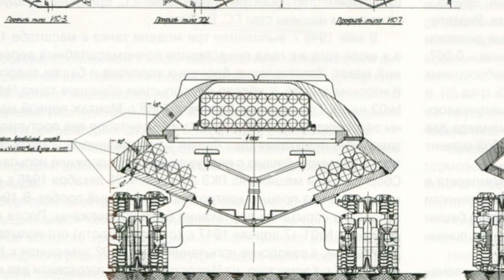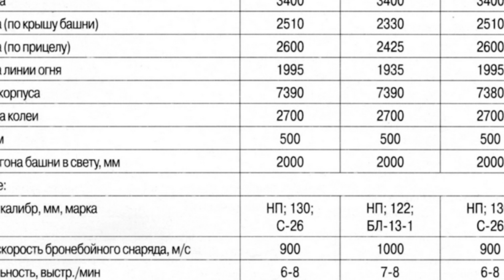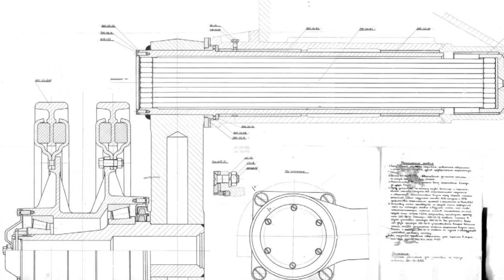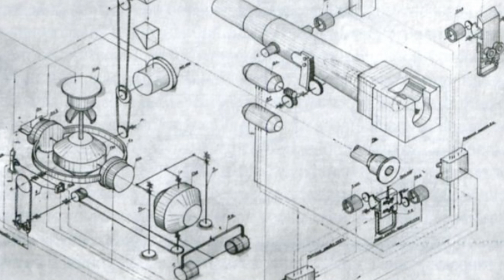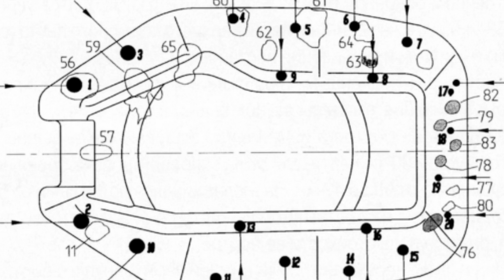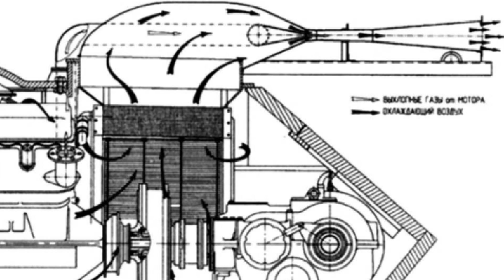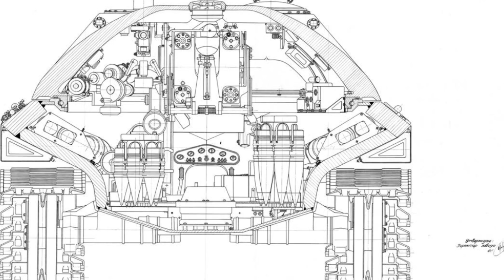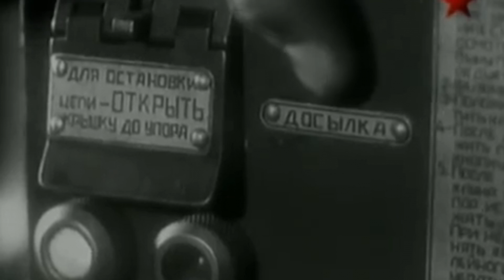Revue Blindée || IS-7 : Tour de force onéreux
Pour l'anniversaire de l'assemblage du premier IS-7, le 8 septembre 1946, je vous propose une vidéo dédiée au char et à son histoire.

SOURCES :
- Супертанки Сталина ИС-7 и другие, M. Kolomiets
- Divers articles de Техника и вооружение par M. et I. Pavlov
- Отечественные бронированные машины 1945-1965г., M. et I. Pavlov
- Archives et ressources de Y. Pasholok